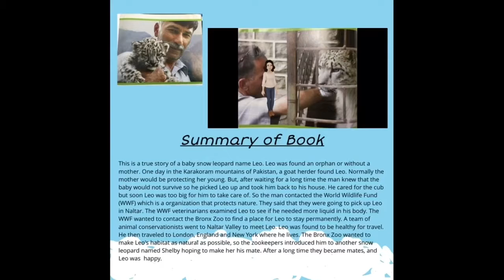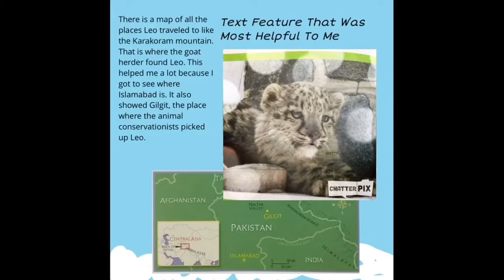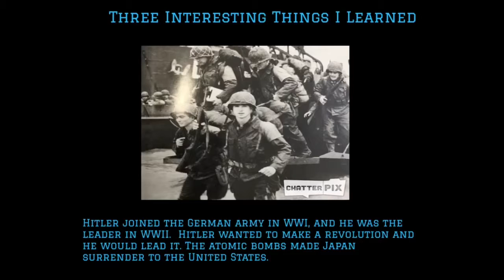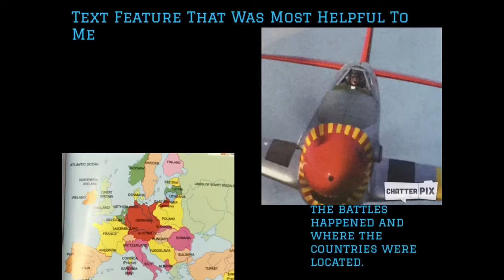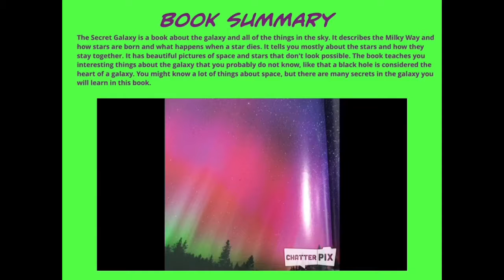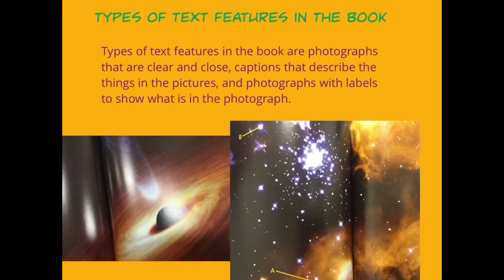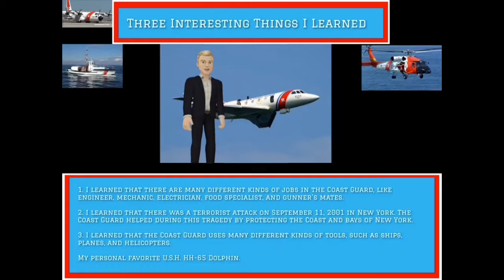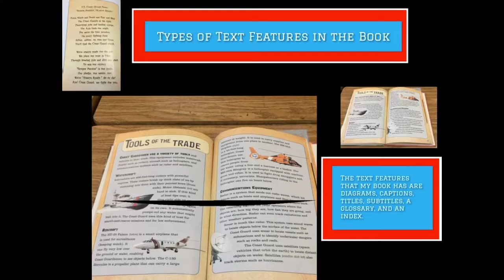5th Grade Non-fiction Book Reports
Mrs. Jaffe''s fifth graders use Chatter Pix and Tellegami to bring non-fiction books to life!